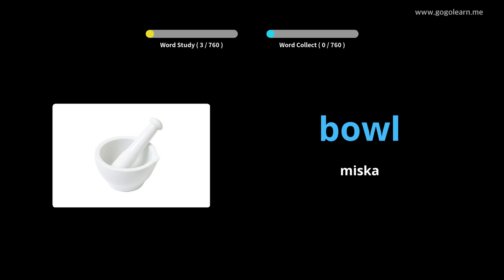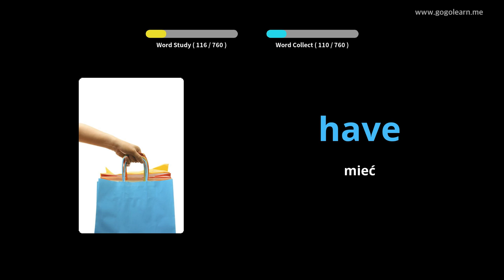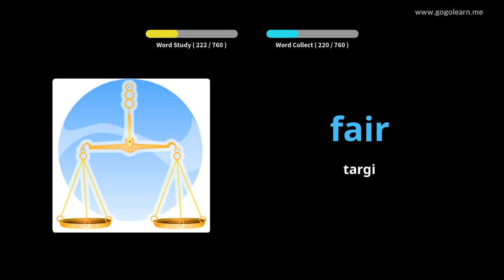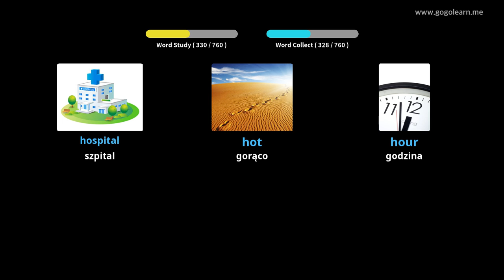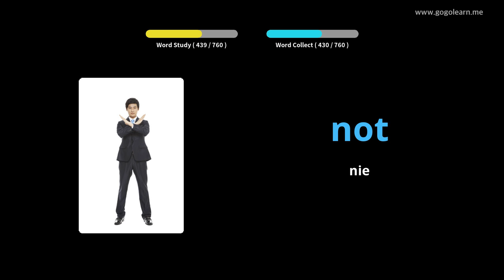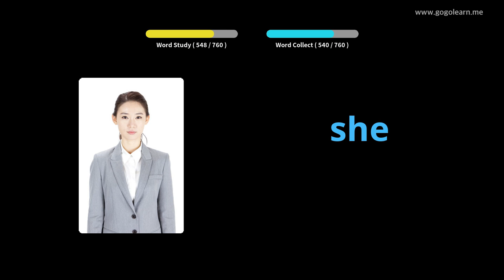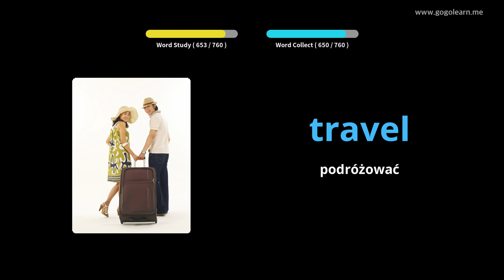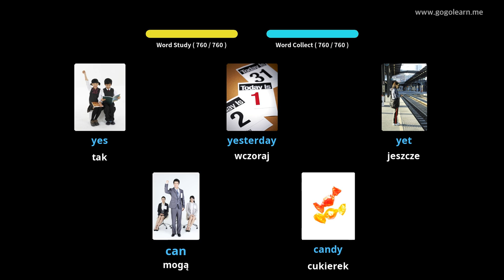Dowiedz Się Angielski Poprzez Zdjęcia |Słownictwo Angielski Dzieci | Golearn